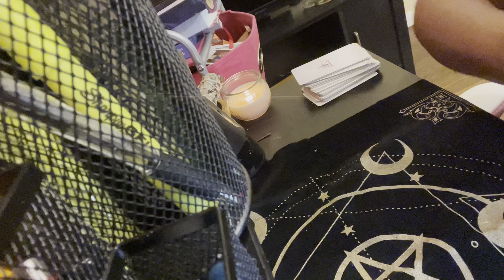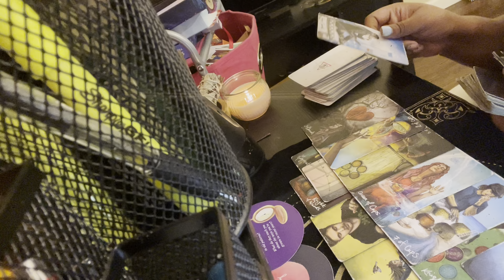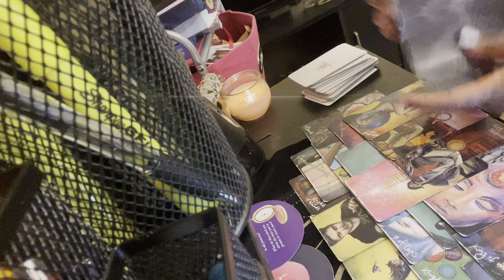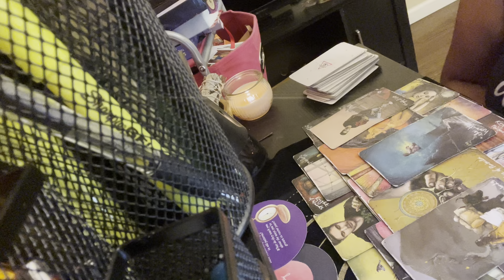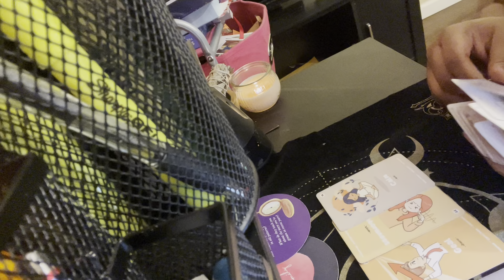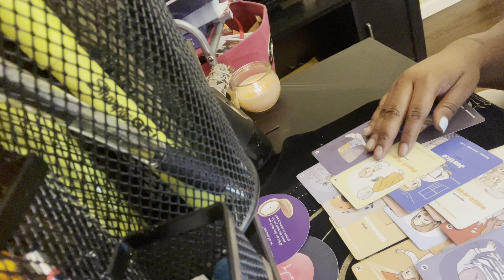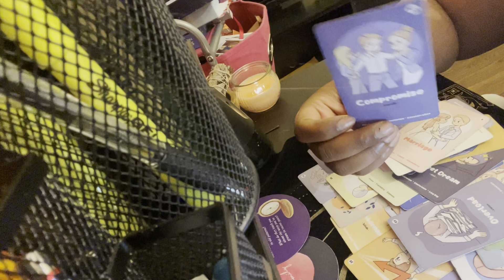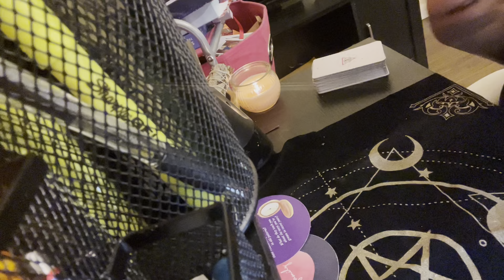PISCES ♓️ WHAT’S COMING TOWARDS YOU🎱NEXT 48🫶🏾